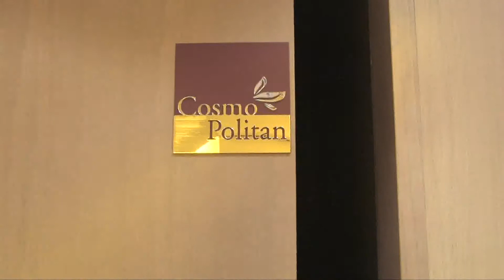Get Bikini Ready with Sense of Touch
Summer is finally here and it's all about short skirts and
bikinis for fun-in-the-sun beach and boat activities! Ladies
are you ready for summer? More importantly, is your body
summer-ready?

Get baby smooth and glowing skin now at Sense of Touch
with our fantastic 'nearly painless' wax and sexy spray
tanning.

Want some tips on getting the perfect wax and Tan in Hong Kong?  Watch
this video courtesy of Sense of Touch:

Located in the hip and glam Lan Kwai Fong, call
for other Hong Kong locations.